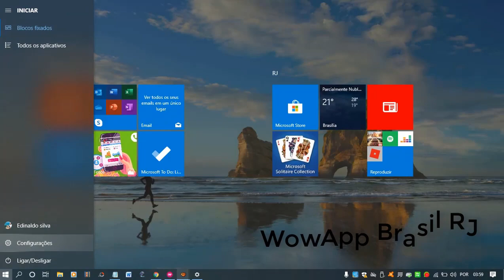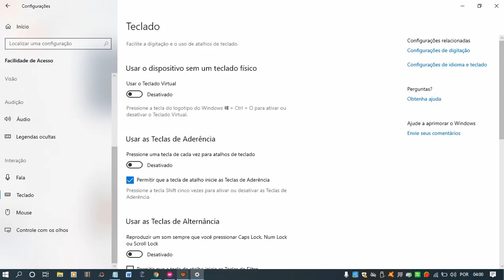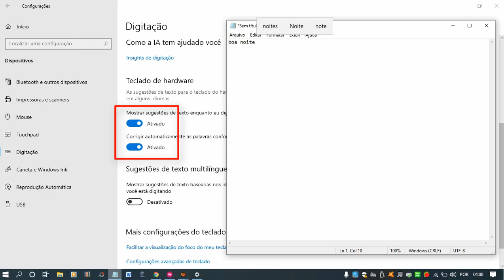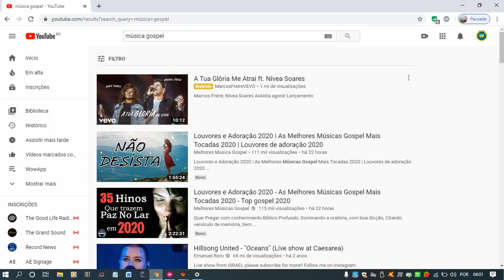Ativar ou Desativar Sugestão de texto no Windows 10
Corrigir Sugestão de texto no Windows 10
Mostrar Sugestão de texto enquanto eu Digito
Corrigir Automaticamente as palavras conforme eu Digito
Deixa as Duas Opções ( Desativadas ou Ativas)
Quer "Ganhar Dinheiro" Sem Investir Nada e Sem Vender nada, Usando Apenas o Celular?
Resposta "EU QUERO" Não é SPAM E Nem Propaganda Enganosa é 1.000% REAL!